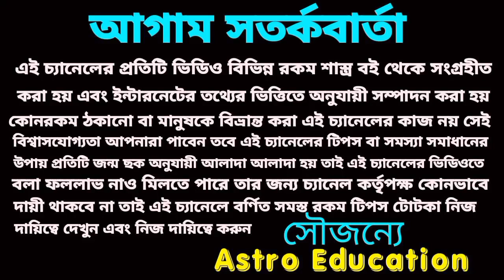2023 মেষরাশি শুভসংখ্যা শুভরঙ শুভদিক শুভবার ভকবজ!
2023 মেষরাশি শুভসংখ্যা# শুভরঙ#শুভদিক#শুভবার#ভকবজ!AstroEducation